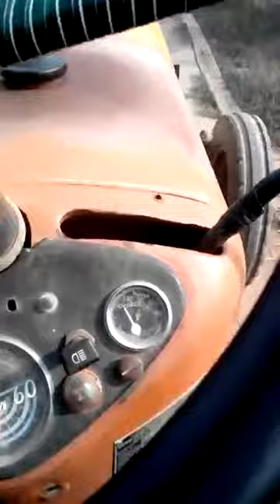5911 barga tractor💪 ni ❤️